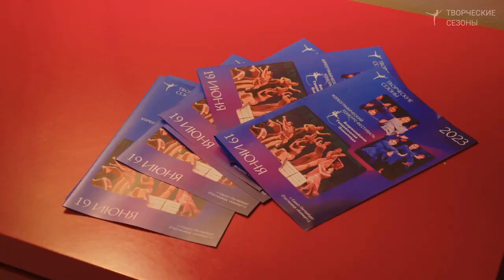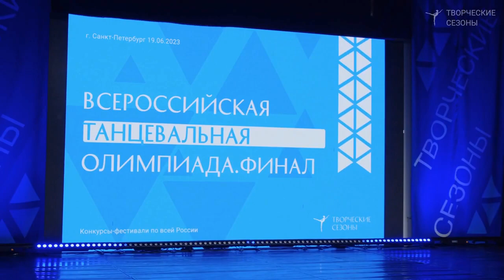Творческие Сезоны 2023/2024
II Всероссийский Хореографический конкурс-фестиваль «Всероссийская Танцевальная Олимпиада. Владивосток» в октябре 2023
III Всероссийский Хореографический конкурс-фестиваль «Всероссийская Танцевальная Олимпиада. Екатеринбург» в октябре 2023
III Всероссийский Хореографический конкурс-фестиваль «Всероссийская Танцевальная Олимпиада. Ярославль» осенью 2023
IV Всероссийский Хореографический конкурс-фестиваль «Всероссийская Танцевальная Олимпиада. Екатеринбург» в феврале 2024
Всероссийский Хореографический конкурс-фестиваль «Всероссийская Танцевальная Олимпиада. Новосибирск» в марте 2024
III Всероссийский Хореографический конкурс-фестиваль «Всероссийская Танцевальная Олимпиада. Владивосток» в марте 2024